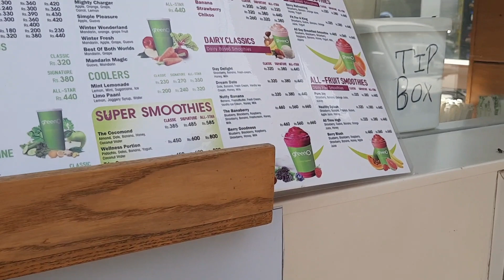University vlog/ Documentary project day/ Tough day but at the end..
Hi guyss..

Today I am sharing with you all my university day and the day when we have to submitted our documentary project.. Meet my friends at university  and I hope that you all like this vlog